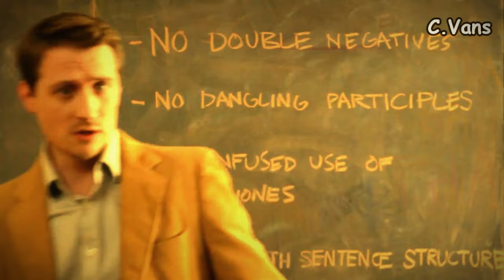CALON M4NTU DHURH4K44 KARNA M4M4H M3RTUA DI GHENDZHOD...BEGINILAH JADINYA | ALUR CERITA FILM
Judul Film Di Awal Konten